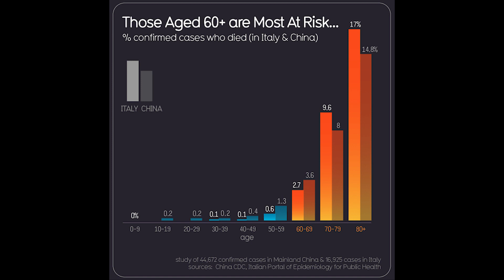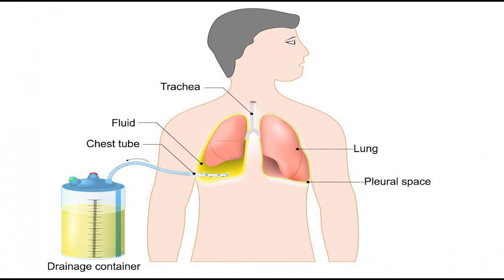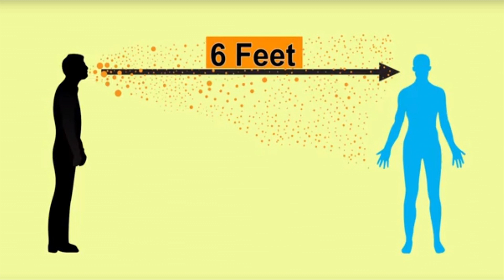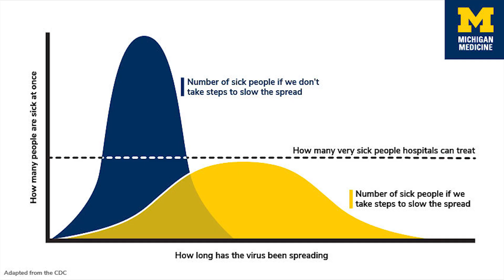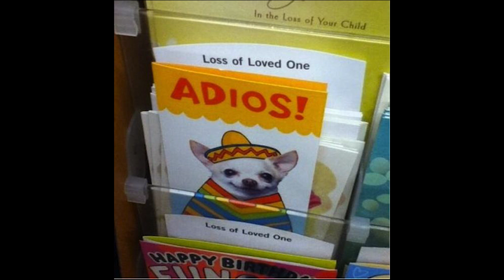Troop 399 Instruction Video #4 The Covid-19 Pandemic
Stay safe LOL!!!